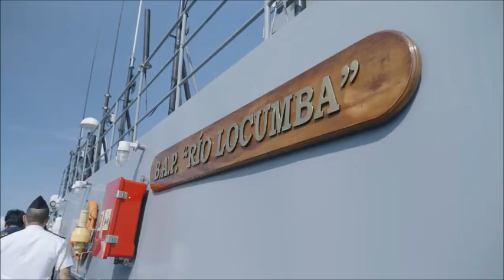BAP Chipana Modernizado y 2 Lanchas de Interdicción Rápida CB-90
En presencia del ministro de Defensa, Jorge Luis Chávez Cresta, y la ministra de la Producción, Ana María Choquehuanca, junto a altas autoridades de la Marina de Guerra, se llevó a cabo la ceremonia de puesta en el agua e inicio de pruebas de término de recorrido y modernización del submarino B.A.P. 'CHIPANA'.
Cabe mencionar que el ministro de Defensa extendió una especial felicitación a nuestro equipo de técnicos y profesionales simistas por el desarrollo de estos trabajos especializados que requieren el uso de alta tecnología. Asimismo, destacó que el desarrollo de la industria nacional está asegurado con la ejecución de este tipo de proyectos.
Somos el Canal Defensape Youtube